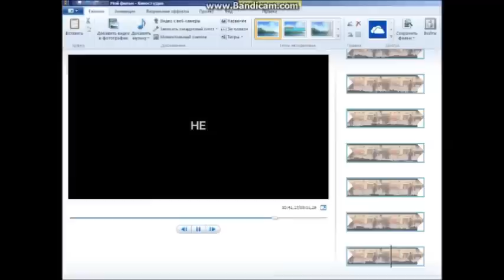Луна дала ответ (30 часть) :«Параллельные миры и Соты»